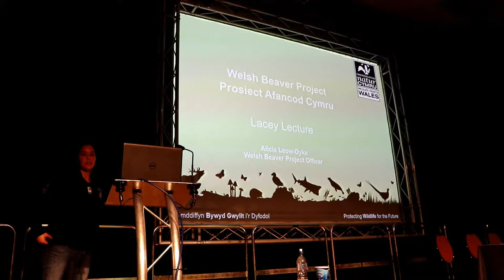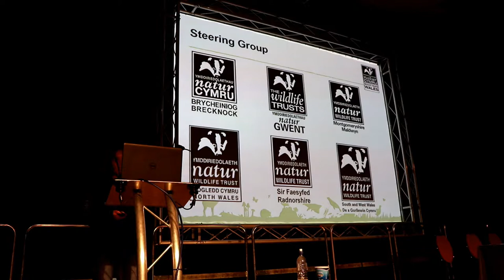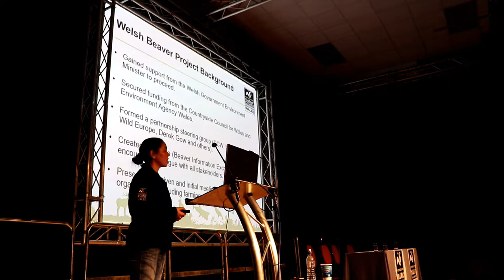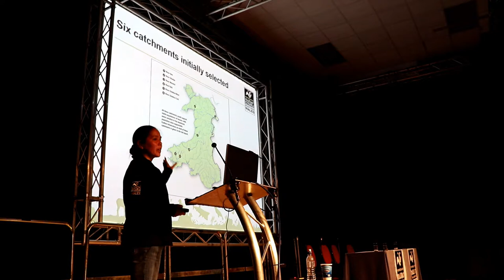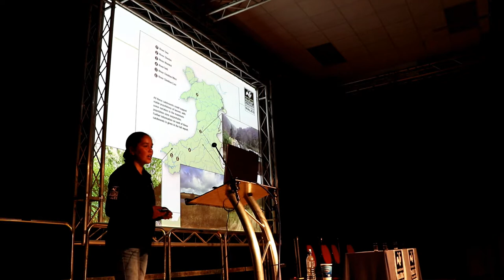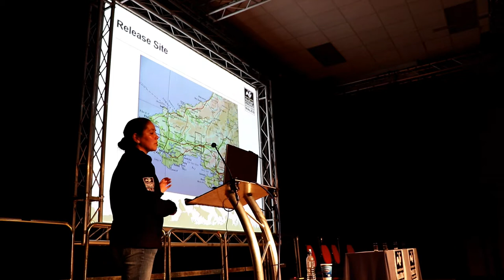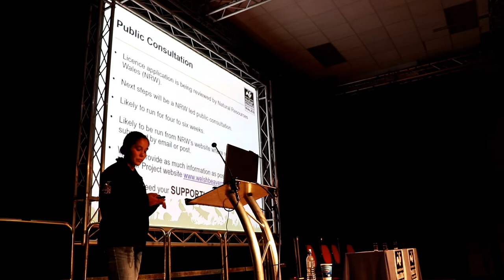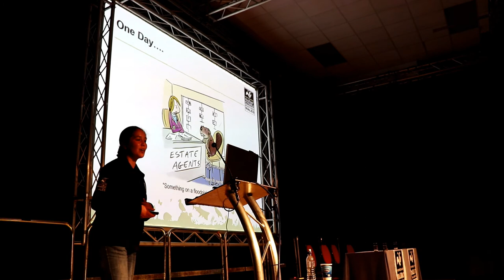The welsh Beaver Project update 2017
Alicia Leow-Dyke, Welsh Beaver Project Officer with Wildlife Trusts Wales gives and update on the Welsh Beaver Project at the Lacey Lecture 2017 for the North Wales Wildlife Trust.